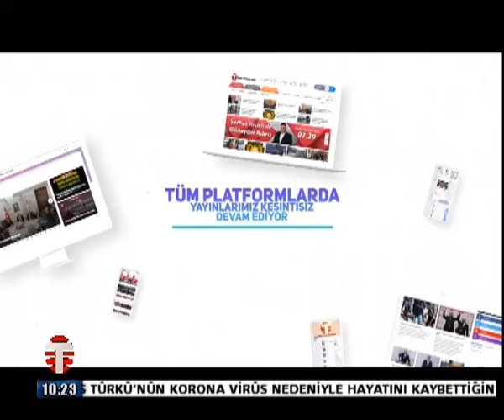20 NİSAN GAZETE P1 HAMZA DUYGU